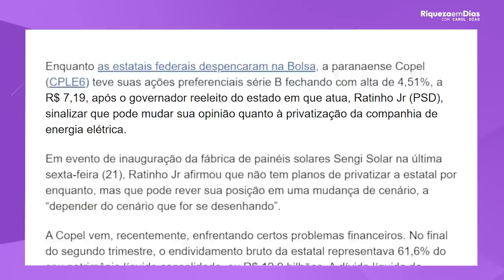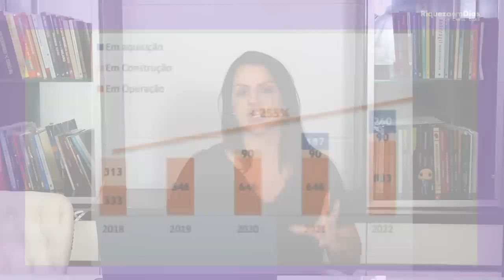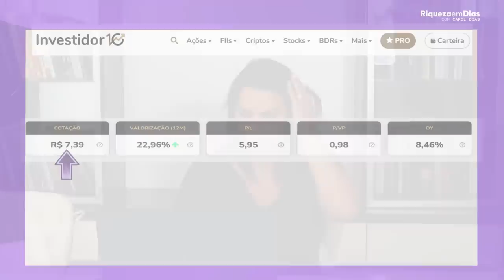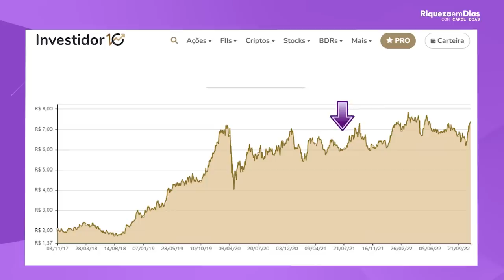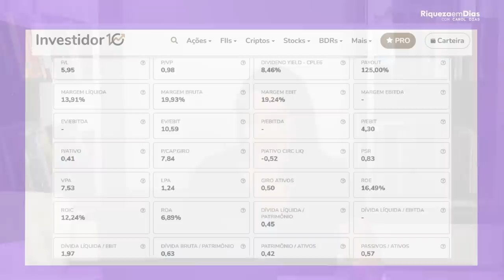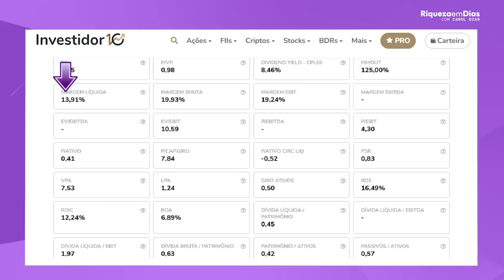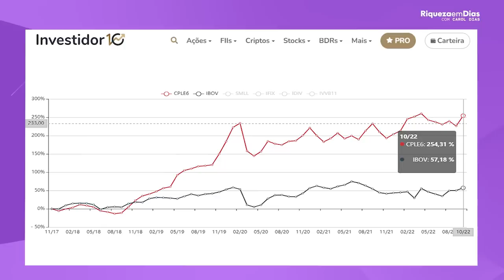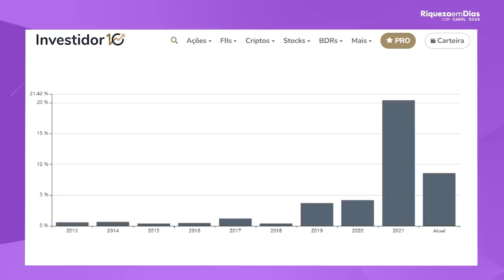COPEL VAI SE VALORIZAR! VALE A PENA INVESTIR AGORA?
Neste vídeo compartilho com você informações da empresa SANEPAR

A Copel (Cia Paranaense de Energia), é uma empresa de geração, transmissão, distribuição e comercialização de energia elétrica. A companhia atende diretamente cerca de 4,6 milhões de unidades, em quase 400 municípios.

Nesse vídeo você vai ver:

00:00​ Tema do vídeo: COPEL VAI SE VALORIZAR! VALE A PENA INVESTIR AGORA?
03:10 Noticias sobre a Copel
04:42 Capacidade de geração eólica Copél
07:04 Indicadores fundamentalistas
07:32 O que é P/L
07:55 O que é P/VP
10:55 Comparação de crescimento da empresa x índice Ibovespa
12:14 Vale a pena investir na SANEPAR?